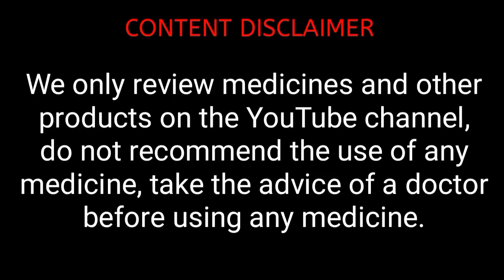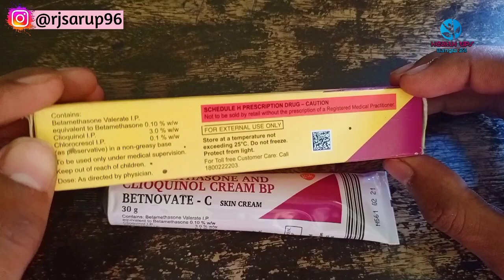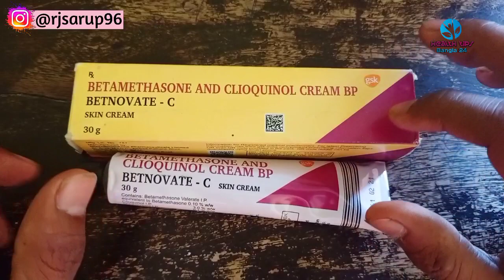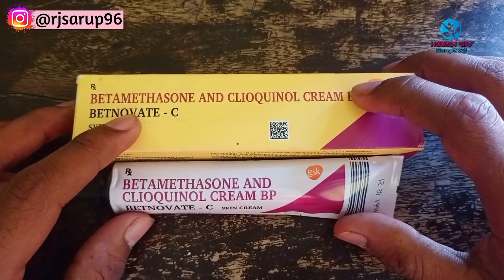Daily Health Tips In Bangla | Doctor Health Update | Bangla Home Remedies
Health Update Bangla Video, Daily Health Tips Video, Bangla Health Tips Update.